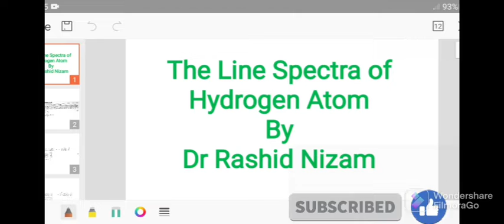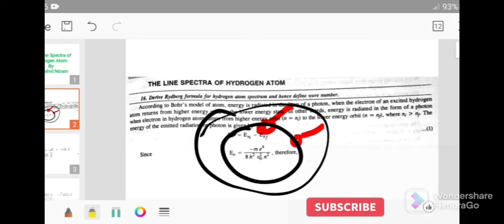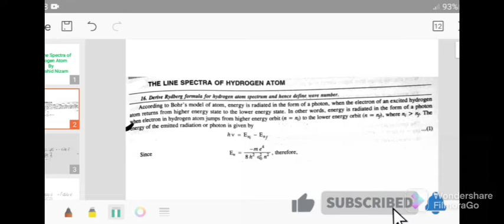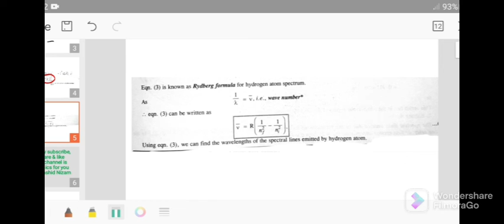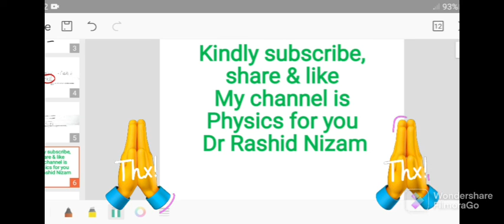The Line Spectra of Hydrogen Atom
The emission spectrum of atomic hydrogen has been divided into a number of spectral series, with wavelengths given by the Rydberg formula. These observed spectral lines are due to the electron making transitions between two energy levels in an atom.